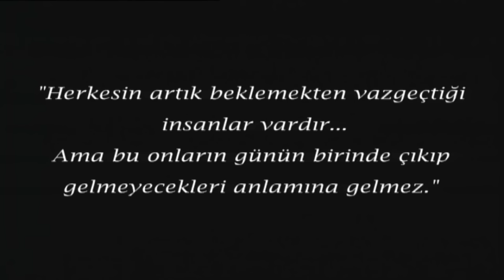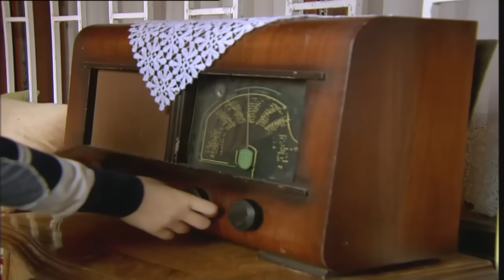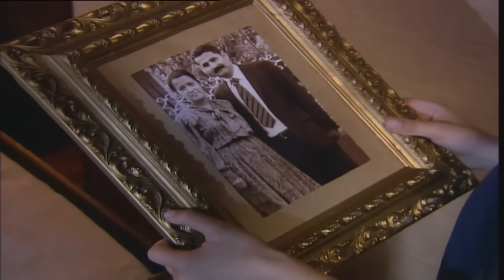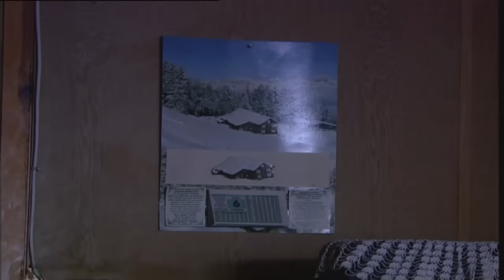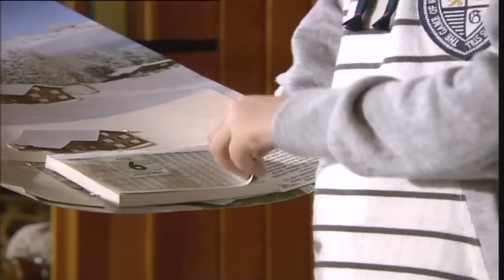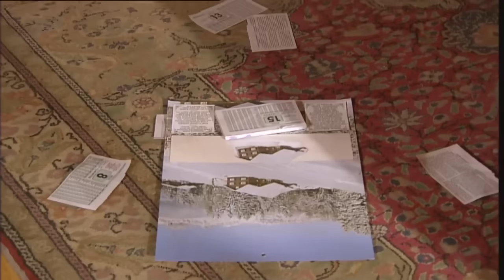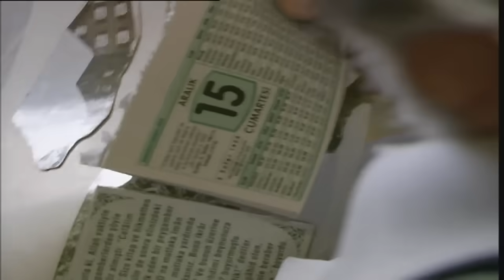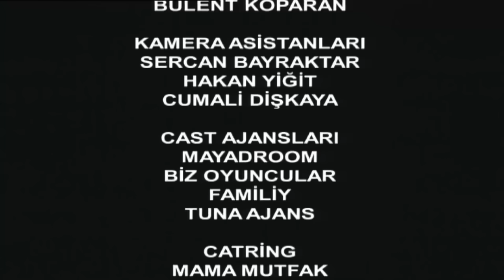El Niño Encomendado - Película Turca Doblaje Español - Makascı